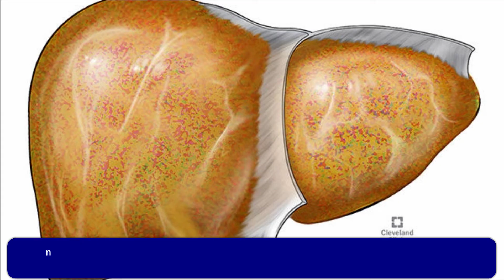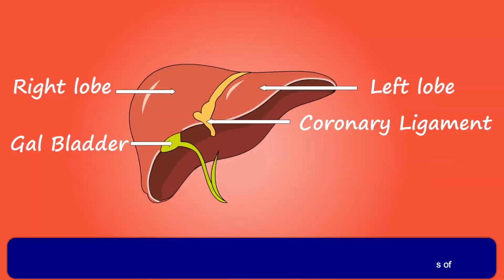Overview of Pediatric Nonalcoholic Fatty Liver Disease with a Focus on Histology